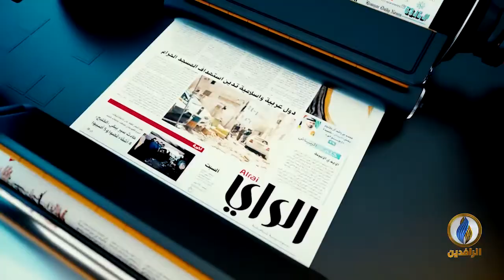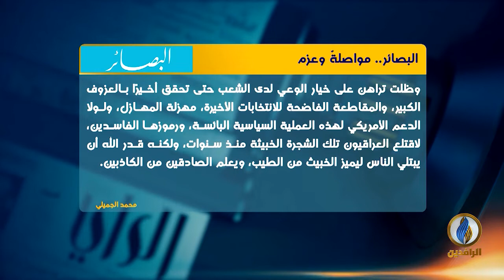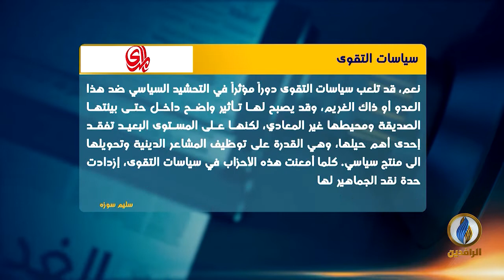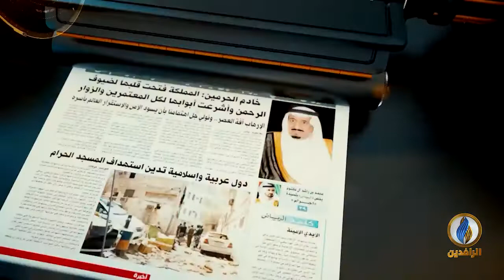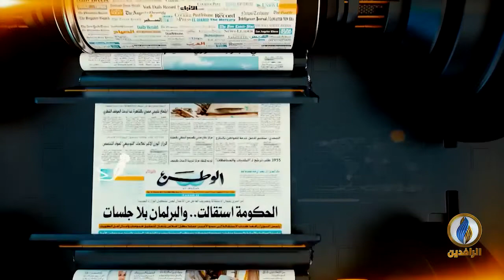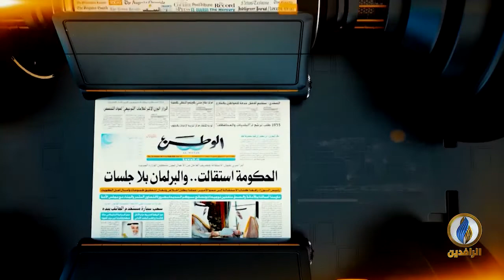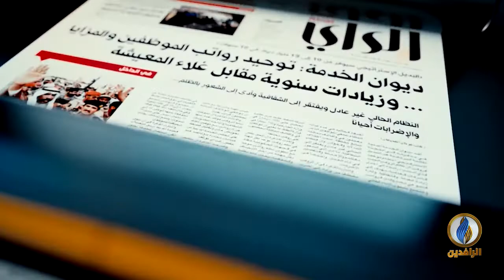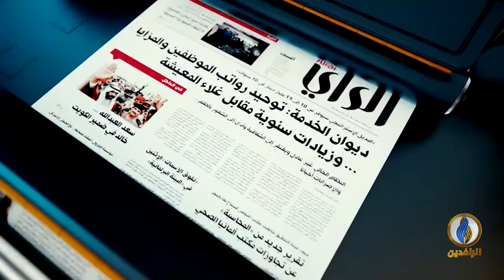صدى_الأقلام | 5 - 08 - 2019